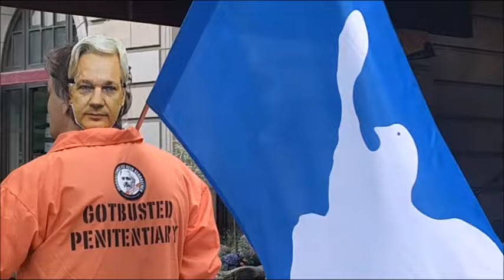free julian assange now! 20.5.24 britische botschaft berlin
mahnwache für die freilassung von julian assange